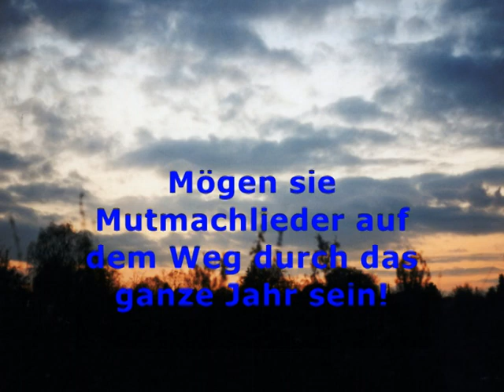Das Outfit Gottes - Pater Thomas Maria OFM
Geistliche Lieder zur inneren Einkehr und Meditation

von Bruder Thomas Maria OFM:
" ...dabei bin ich einer Reihe von Dichtern begegnet, die es als ihre Berufung ansahen: die Botschaft des Evangeliums in Liedern zu verkünden. Besonders beeindruckt haben mich Paul Gerhardt, Friedrich Spee, Angelus Silesius und Catharina Regina von Greiffenberg. Ihre geistlichen Lieder haben in mir den Wunsch entstehen lassen, mich in meiner Verkündung der christlichen Glaubenswahrheiten nicht auf Predigten in Prosa zu beschränken, sondern sie ebenfalls in Liedern zu betrachten.
So sind mir vom Heiligen Geist auf allen Stationen meines priesterlichen Dienstes geistliche Lieder geschenkt worden...mögen sie Mutmachlieder auf dem Weg durch das ganze Jahr sein!"

Presserechtlich verantwortlich, bearbeitet und eingestellt von Michael Krumnow, Barmstedt im Auftrag von Pater Thomas Maria OFM)

Verbreitung und Vervielfältigung ist erwünscht

Pace e Bene